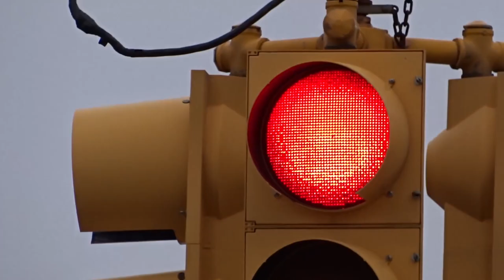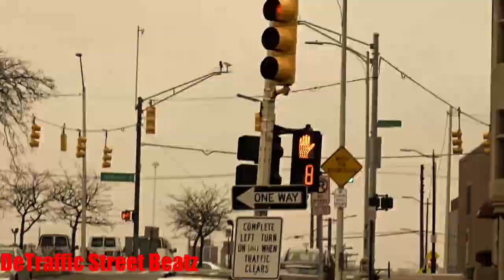Traffic Lights & Flashing Pedestrian Signals | Larned & Rivard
Eagle Perspective-3
Traffic Lights on Larned & Rivard ❄️
Rivard St & Larned St Traffic Lights
Detroit Housing Commission
Jenkins Construction Inc
The Palms Apartments

 lights traffic